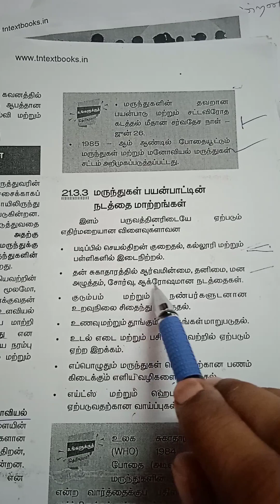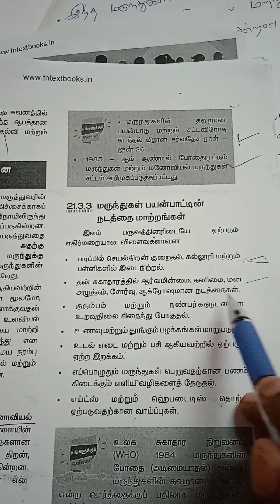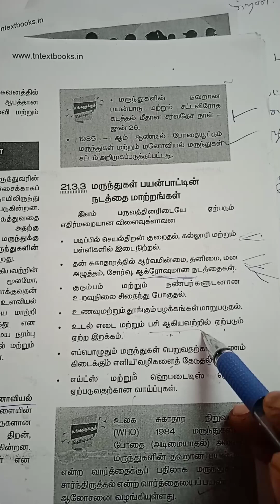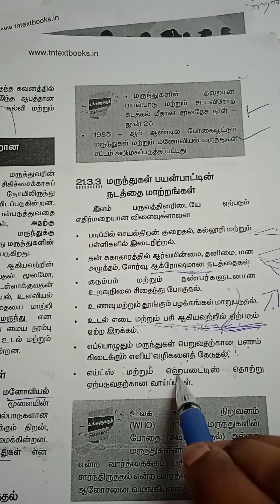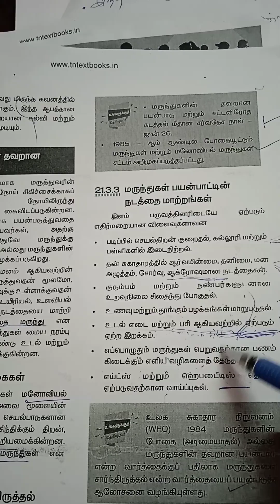பரிணாமத்தை பின்ணோக்கி நகர்தும் சமூக தனிமனித வாய்ப்புகள் தவிர்க்கும் கற்றல் விவாதங்கள் விழிப்புணர்வு